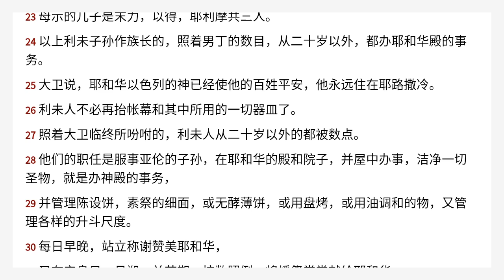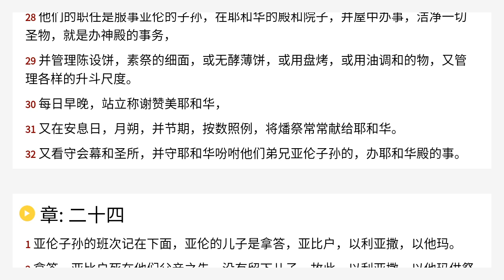历代志上 23 Chinese Union Version